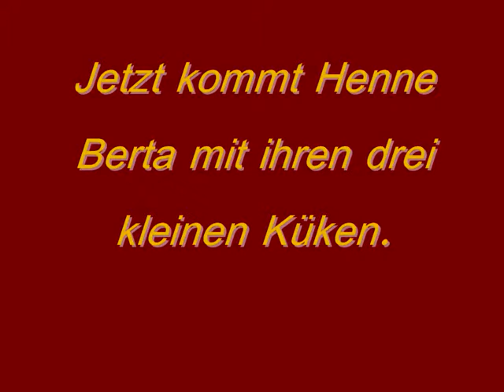Berta, die Henne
Dieses Video hat keinen Anspruch auf einen Oskar